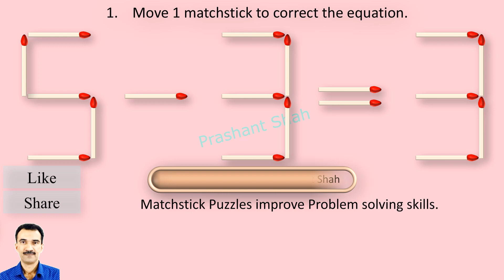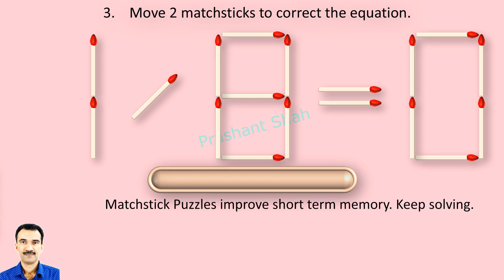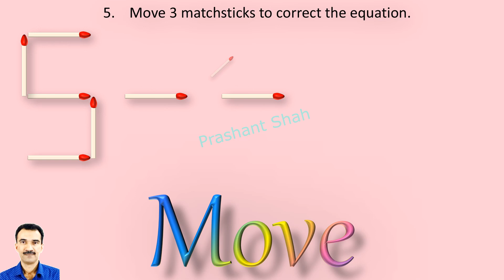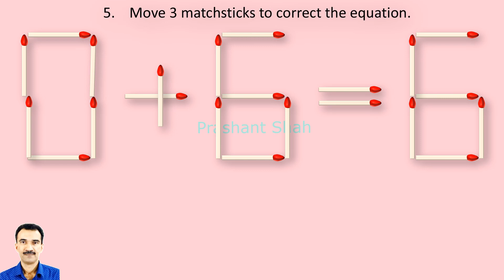Matchstick Puzzles 308